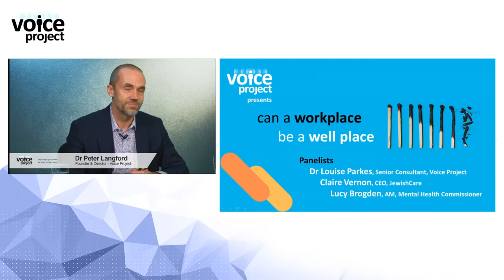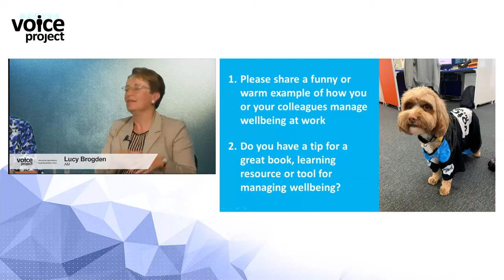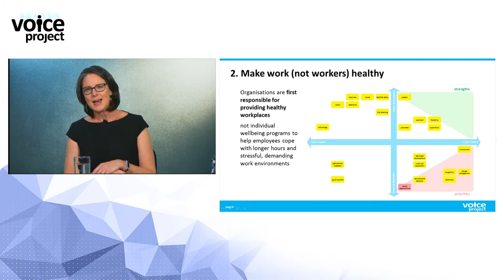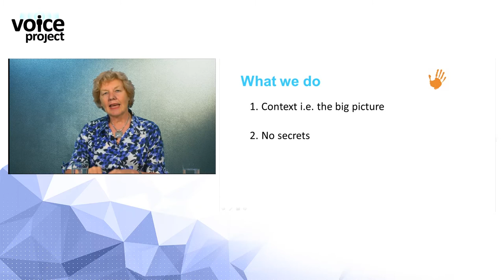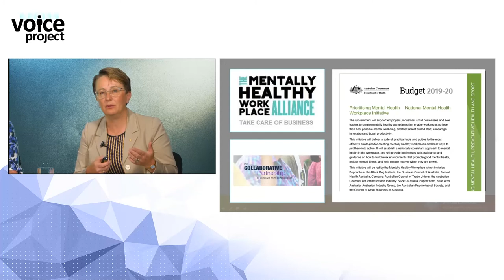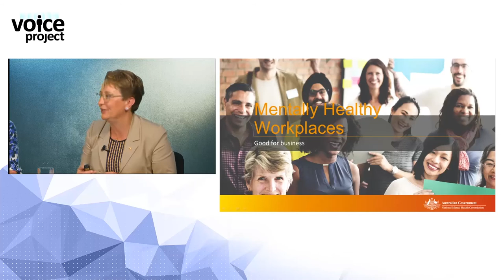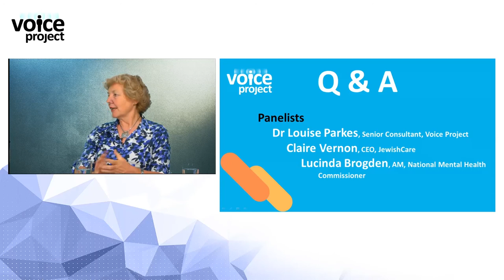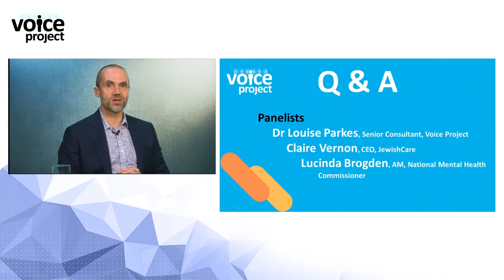Can a Workplace be a Well Place?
Improving workplace wellbeing is becoming a high priority to strengthen employee experience and address mental and physical health risks. However, many organisations and leaders remain uncertain about the risks, responsibilities and opportunities in this space.

Louise Parkes (Senior Consultant and Head of Research at Voice Project) shares Voice Project's new research and insights on workplace wellbeing, and how we have supported our clients to improve the work environment for staff.

Lucy Brogden, AM (National Mental Health Commissioner) speaks about her work as Commissioner, and also what organisations can do to create psychologically safe workplaces.

Claire Vernon (CEO, JewishCare) shares how JewishCare support the wellbeing of their staff, and how they have been able to continually achieve improvements.